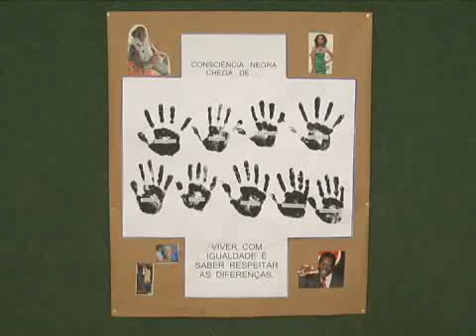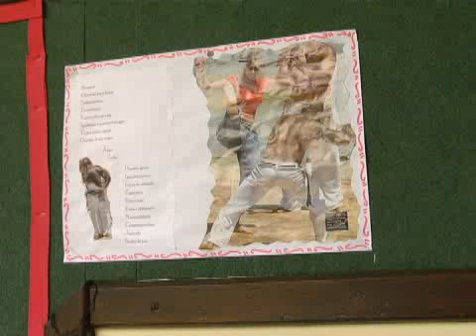Dia da Consciência Negra é lembrado com ações contra o preconceito racial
Ontem (20) foi comemorado o Dia Nacional da Consciência Negra. A data é uma homenagem a Zumbi dos Palmares, símbolo da luta e resistência dos negros escravizados no país. Nas escolas de Pouso Alegre a data foi marcado por ações contra o preconceito racial.